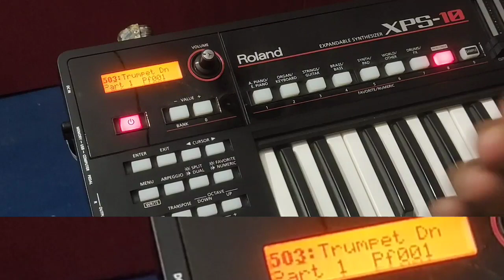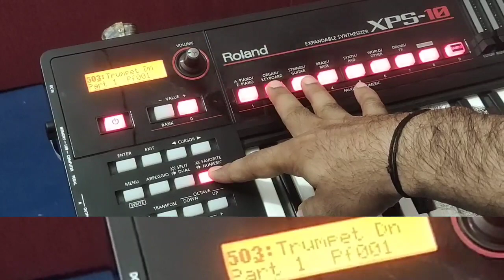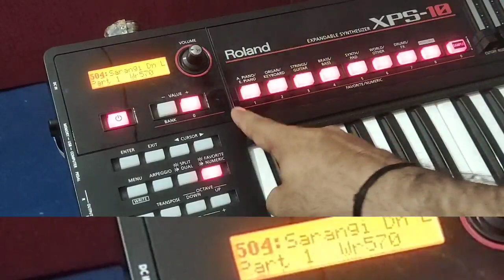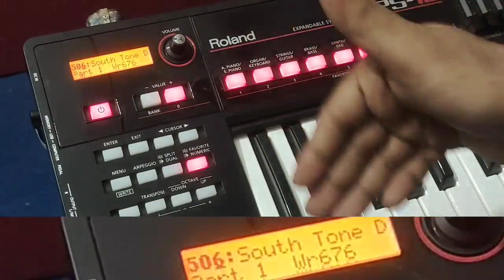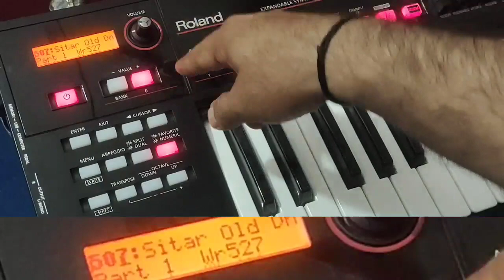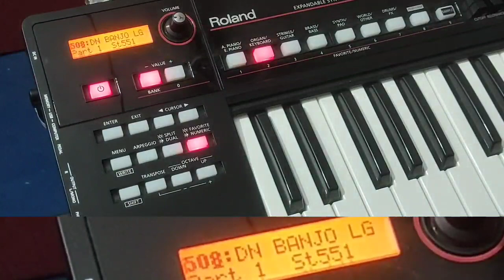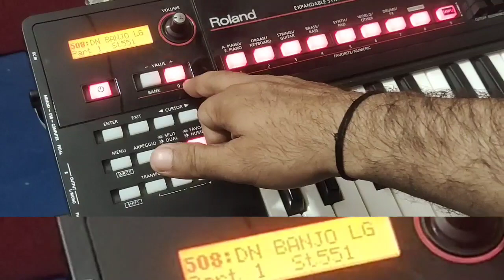roland xps 10 || सभी banko me tone कैसे save करे || patch edit || performance edit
welcom my mix studio

call for indian tone  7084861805

roland xps 10 me 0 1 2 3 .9 ke sabhi banko me tone kaise save kare || patch edit

 Roland xps10 me indian tone kaise instal kare  Gmail se purches kiye gaye tone ko  pendrive me dale

Roland xps10 के bank me पुराने save tone  ko हटा कर नया tone कैसे save kare || performence edite

Roland XPS-10 || User Patch कैसे बनाएं सबसे आसान तरीका || Patch Editing | spx10 bank set kaise kare

Roland XPS 10 में खुद का patch कैसे बनाए || Patch Editing | spx10 bank set kaise kare